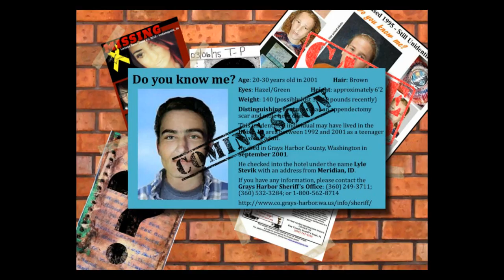New Introduction for Missing/Unidentified Person Videos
I felt like the Pokemon theme didn't fit as well for these videos, so I'll be updating the intro every time with a new poster or image representing those I have spoken about. Next up - Lyle Stevik.